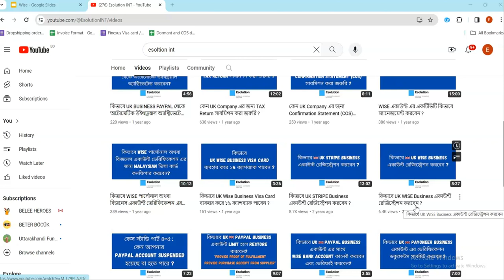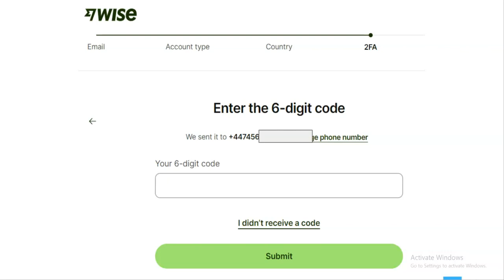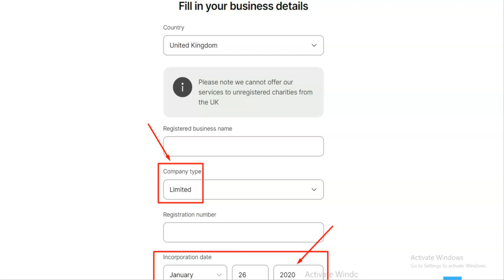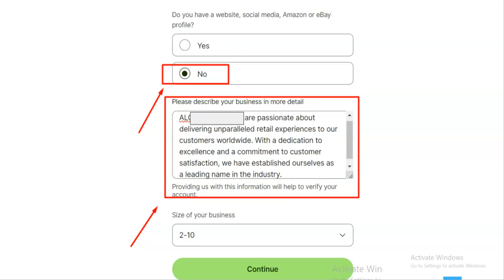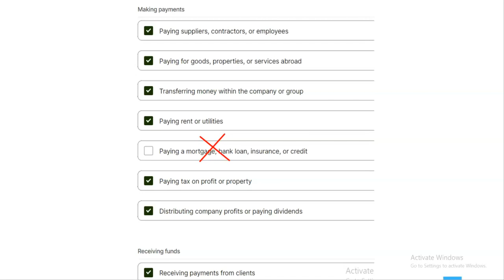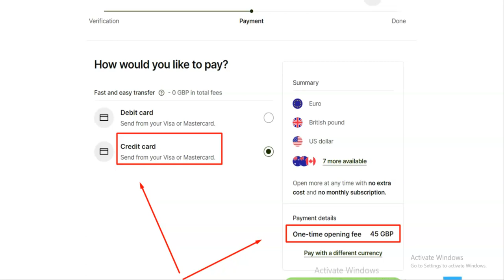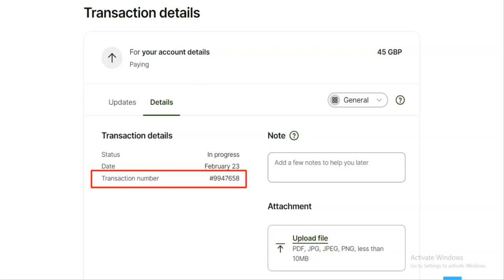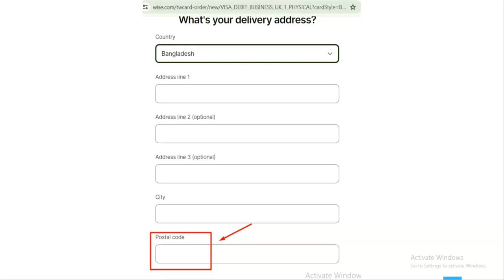Update 2024: কিভাবে UK Wise Business একাউন্ট রেজিস্ট্রেশন করবেন ?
✅ আমাদের সব কাস্টমার রিভিও একসাথে পাবেন ⭐⭐⭐⭐

✅ UK কোম্পানি রেজিস্ট্রেশন সার্ভিস সম্পর্কে আরো বিস্তারিত জানতে ইনবক্স করুন 📥

✅ ওয়ার্ডপ্রেস ওয়েবসাইটের জন্য হোস্টিং প্লান ক্রয় করতে রেজিস্ট্রেশন করুন :
Name cheap